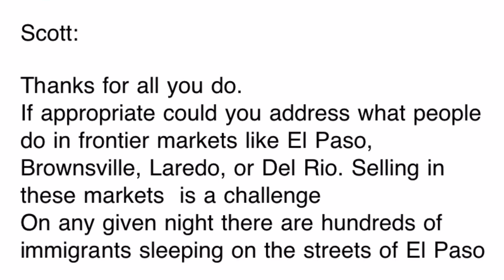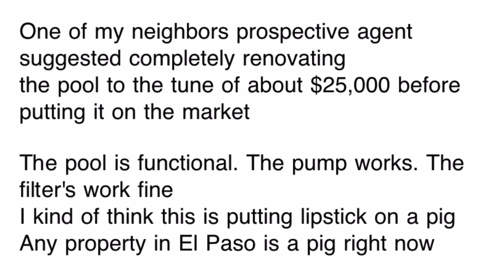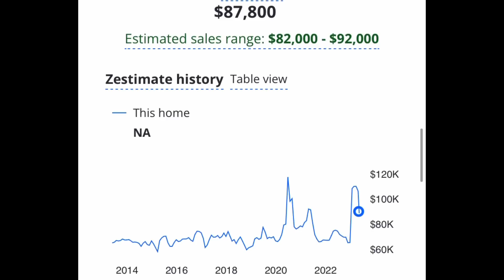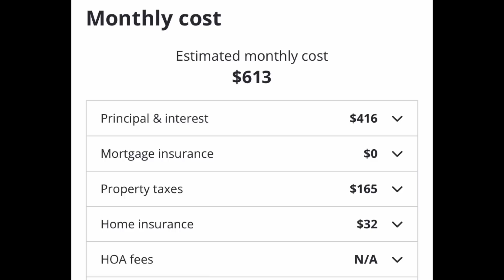Black Swan - EVENT